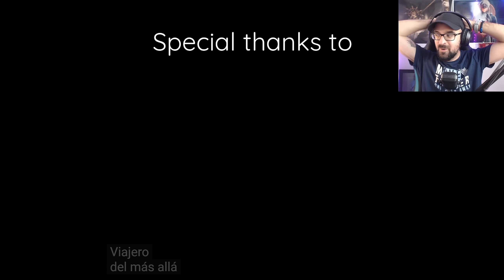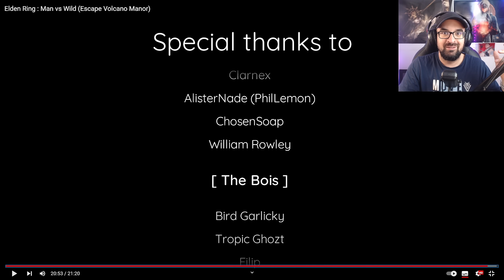ANALIZAMOS EL RETO MÁS DIFÍCIL de ELDEN RING: El ÚLTIMO SUPERVIVIENTE (Ymfah edition)